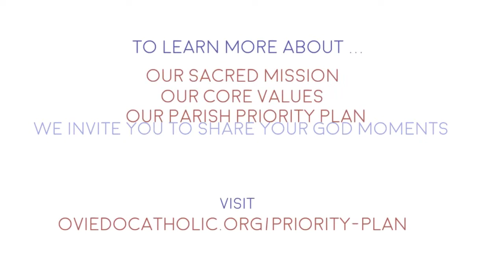Grow Deep Witness Tina Lee 8 AM Mass June 30th 2019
Our Sacred Mission: Empowered by the Eucharist, we humbly commit ourselves as a welcoming community to grow in faith and share Christ’s love through our joyful witness and selfless stewardship.
At Most Precious Blood, we live our Sacred Mission by focusing on our four core values.  In the month of June in 2019, we discussed and focused on the Core Value of Grow Deep.  When we Grow Deep, we  encounter Jesus Christ & deepen our relationship with him.
There are 5 ways you can commit to Grow Deep in our relationship with Jesus Christ.
1- Mass - Actively prepare & participate in Mass on a weekly basis by reading the Gospel before Mass.

2- Daily Prayer- Set aside time for prayer and reflection, daily   (ex: Grace before meals, examination of conscience, Rosary)

3- Spiritual Growth - Participate in at least one spiritual activity in this upcoming year. (ex: Faith Study, Bible Study, Small Group)

4- Holy Rest - Enter into God’s holy presence by attending a Reconciliation Liturgy, Retreat, Eucharistic Adoration, or Mission in the next year.

5- God Moments- Look for God in everyday life and share these moments with others monthly or more often.

Our fellow Parishioner, Tina Lee, shared her relatable witness on how she is Growing Deep in her relationship with Jesus Christ.  She invites us all to look for and share God Moments in our daily lives.  You can start by stopping by the God Moments display in the Narthex before or after Mass and share when did you see God your daily life this week?
To learn more about our Sacred Mission, Our Core Values and Our Parish Priority Plan, visit WWW. OVIEDOCATHOLIC.ORG/PRIORITY-PLAN.